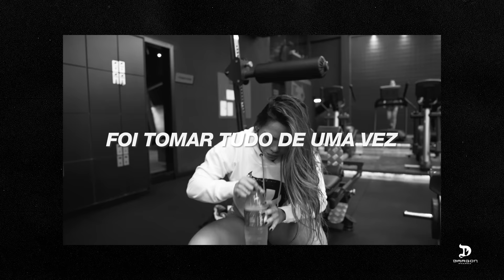LUANA MENDES E CARLÃO PERSONAL | LEGDAY DA MORTE NA IRONBERG CT